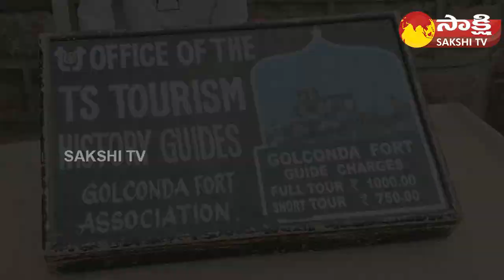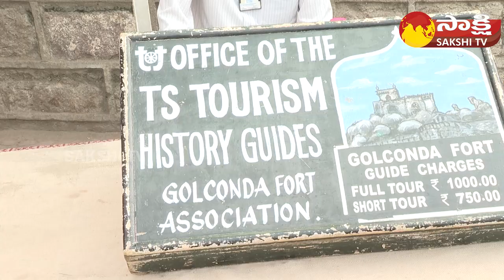UNESCO World Heritage Sites | వరల్డ్ హెరిటేజ్ స్టేటస్ వస్తే..? | Charminar | Golconda Fort@SakshiTV